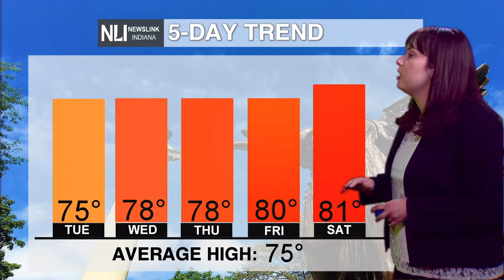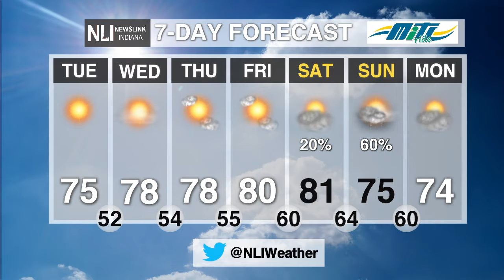NewsLink Indiana Weather September 21, 2020 - Natalie Fitzpatrick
Temperatures continue on the rise, find out more with weather forecaster Natalie Fitzpatrick.